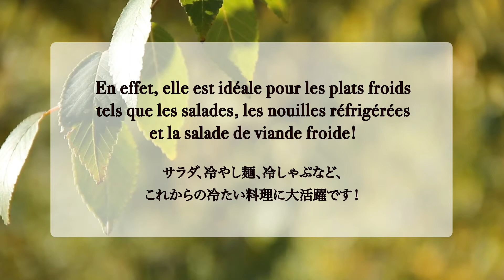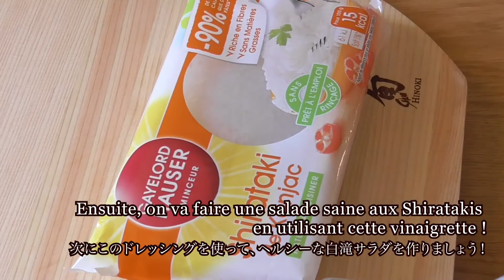Vinaigrette aux Sésames et Salades de Shiratakis / 中華風ごまドレッシングと白滝サラダ / Recette Japonaise Facile #042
Bonjour,
Aujourd’hui, je présente une vinaigrette aux sésames de base qui est très simple à réaliser et délicieuse. Au Japon, la vinaigrette à l'huile de sésame est définie comme une vinaigrette à la chinoise, donc cette fois en vaut la peine. En effet, elle est idéale pour les plats froids tels que les salades, les nouilles réfrigérées et la salade de viande froide!
À titre d'exemple aujourd'hui, je vais faire une salade saine avec des Shiratakis.

こんにちは、
今日は超簡単で美味しい、基本の胡麻ドレッシングを紹介します。日本では一般的に、胡麻油を使ったドレッシングを中華ドレッシングと定義されているので、今回のもそれに値します。
サラダ、冷やし麺、冷しゃぶなど、これからの冷たい料理に大活躍です！
今日はその一例として、白滝を使ったヘルシーなサラダを作りたいと思います。

▶️Vinaigrette aux carottes à la japonaise 🥕 C’est une tuerie !! / 激ウマ人参ドレッシング / Recette Japonaise #023

[Ingrédients pour Vinaigrette aux Sésames]  pour 100ml environ
- 1 càc de miel (ou sucre)
- 2 càs de sauce soja
- 2 càs de vinaigre de riz (ou de vin blanc)
- 2 càs de sésames grillés
- 2 càs d’huile de sésame

[Ingrédients pour Salade aux Shiratakis] pour 4~5 personnes
- 160g de Shiratakis (spaghettis de Konjac)
- 1 petite carotte (60g)
- 1/3 concombre (150g)
- une pince de sel
- 2 tranches de jambon cuit (80g)
- des tomates cerises
- des salades

[中華風ゴマドレッシングの材料] 約100ml分
- 蜂蜜(または砂糖) 小さじ1
- 醤油 大さじ2
- 米酢(または白ワイン酢) 大さじ2
- 炒り胡麻 大さじ2

[白滝サラダの材料] 4〜5人分
- 白滝 160g
- 人参 小1本(60g)
- きゅうり 仏サイズ1/3本(150g)
- 塩 ひとつまみ
- ハム 2枚(80g)
- ミニトマト 適量
- レタス 適量